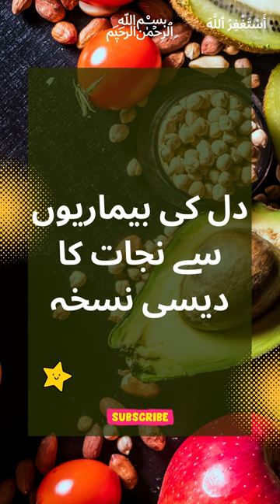Cholesterol Treatment at Home | cholesterol ka ilaj in Hindi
About Islam
Golden Words

Wazaif,
Islami Wazifa,
Islamic Wazifa,
Islamic Wazaif,
Best Wazifa,Quranic Wazifa,
Qurani Wazaif,
Qurani Wazifay,
Hadees,Hadees Sharif,Ahadees,
Hadith,Best Hadees,